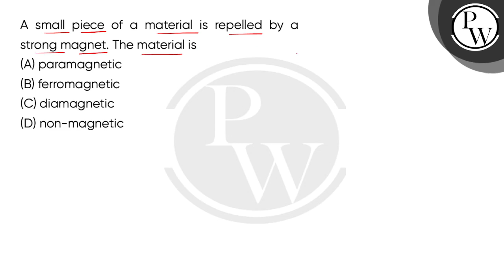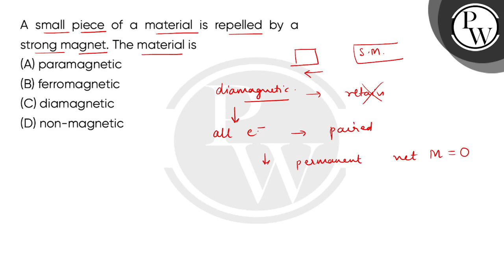A small piece of a material is repelled by a strong magnet. The material is....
A small piece of a material is repelled by a strong magnet.